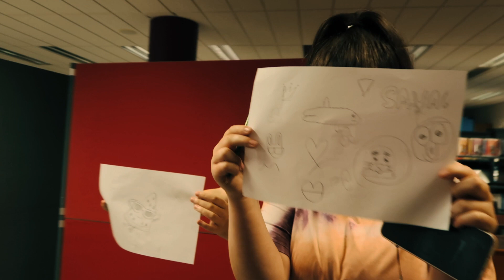Make it Ours Project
For this years Cruinniu Na Nog, I teamed up with Tallaght Library to develop the "Make it Ours," project. A project to develop 2 murals in collaboration with the local teen to be displayed in the Loft space in the Library. The idea of the initiative is to encourage teamwork and the ownership of their Library space.